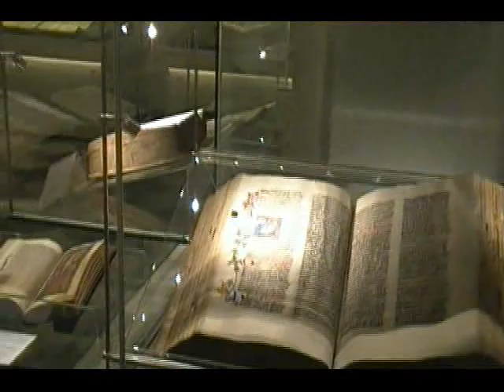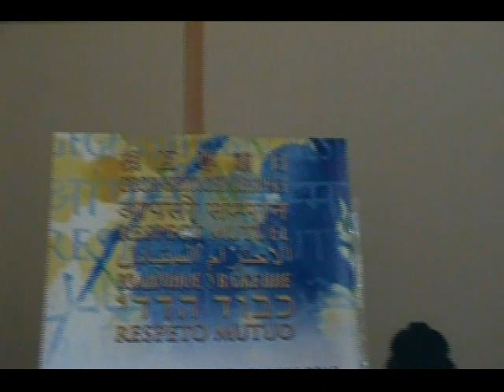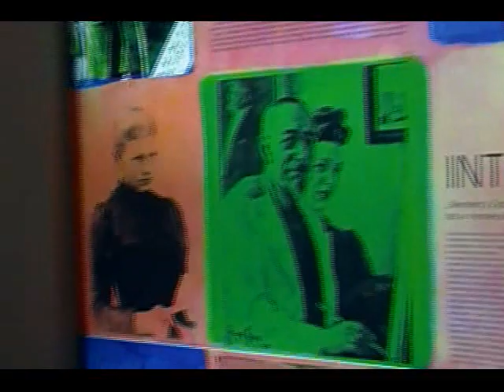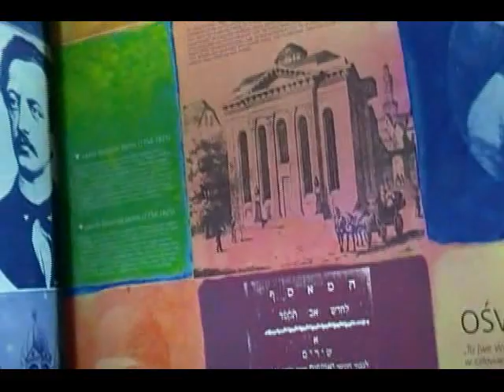טיול שורשים של אבא לפולין. אוקטובר 2012. היום השני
אבא חוזר לראשונה לפולין ארץ הולדתו, מאז שעזב אותה בגיל 10, יחד עם אחיו הבכור אהרון, אמא ומלכה.
היום השני: ביקור בבית בו גרו, ביקור באוניברסיטה שאהרון למד בה, בקהילה היהודית בשוק המקומי ועוד